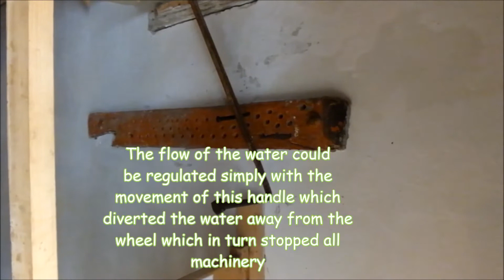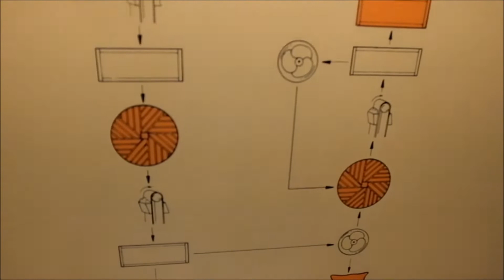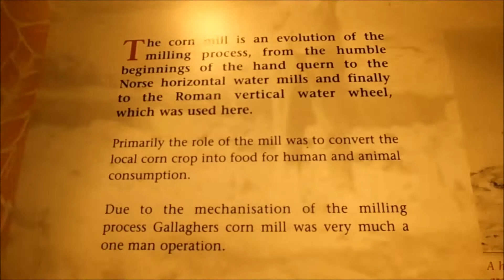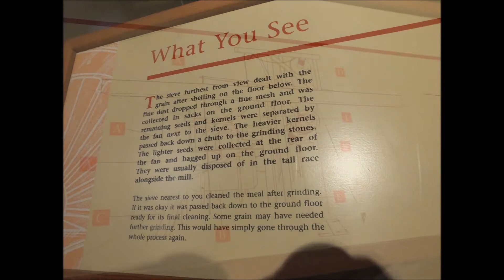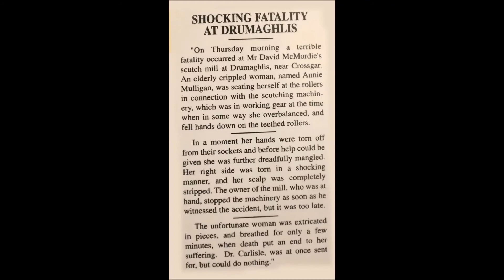Corn & Flax Mills at Newmills Co Donegal Ireland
Newmills Corn and Flax Mills Water wheel
Are situated on the R250, Churchill road, beside Newmills Bridge on the south bank of the River Swilly, 5 kilometres west of Letterkenny in the small town of Milltown in County Donegal,
Ireland.
Shutter speed Ireland
It features one of the largest, still working, waterwheels in the country. The millrace is 1 km long and powers two separate millheels, one for grinding oats and barley and the other for flax.

Scutching the Flax
Corn and flax mills have been located there since the early 19th century when the Joseph Hunter. This combination of corn and flax mills is found mainly in Ulster where both types of mill were intimately linked to the surrounding farming economy. In 1861, This was located in a field beside the mill pond. The complex also included a forge on the opposite side of the road as well as a sizeable farm of land. The business at Newmills was continued by his son, P.F. Gallagher until his death in 1980.

In 1892 the buildings were in a very poor state of repair and, according to the Valuation Office, the corn mills were disused and had been converted to use as farm buildings. Patrick Gallagher made extensive improvements to the corn mill around 1907 when he fitted the waterwheel present today as well as improving the machinery within the mill. During the Second World War, P.F. Gallagher took advantage of the revival of the flax industry when the British Government offered grants to increase the production of flax to guarantee the supply of linen for the war effort. He demolished a small single-storey flax mill in the early 1940s to make way for the relatively modern looking building. Indeed, a lively export trade developed and when Sir Thomas Lipton started his grocery business in Glasgow, he received his first consignment of butter, bacon, eggs from Newmills.

The importance of Newmills was recognised in a 1978 An Foras Forbatha inventory of industrial archaeological monuments which identified it as by far the best example of a mill complex in County Donegal. In 1986, the mills were purchased by the state for preservation as a national monument. Under the direction of the Office of Public Works, a group of Irish and international volunteers restored the mills and millrace in 1989.

Corn mill
The corn mill handled mainly oats as well as barley and maize all of which were grown locally. The mill is a three-storey building and all the apparatus of the mill, stone, sieves, bucket elevators, fans and a sack hoist are powered by a 7.63-metre (25 ft) waterwheel manufactured by J.Stevenson's Strabane Foundry in 1867. The waterwheel turned at three revolutions a minute generating eight horsepower which was transferred from the waterwheel to the mill apparatus by means of gearing and belting. The building also housed a kiln for drying the grain. Harry Pinkerton from Raphoe, the miller at Newmills for some years after the Second World War, stated that the mill was in operation nearly all year round. From the harvest in late summer right up to April or May the following year the mill was engaged in grinding the locally grown grains. During the summer months, animal-feed was prepared, usually by mixing maize with oats.

The milling floor of the Corn Mill
The first processing of the grain that had been delivered by the farmer to the mill was to dry it. The grain was spread to a depth of around 15 cm (6ins) on the drying floor, made up of perforated metal plates on the ground floor. These were heated by the kiln on the lowerground floor, which was fired with a mulled coal, a smokeless fuel, somewhat like anthracite.

The grain was then moved to the shelling stones, one or two sets of stones on the ground floor. These separated the hull or husk from the kernel of the grain. The kernels were then ground into oatmeal by the grinding or milling stones. These were usually of a stone known as French burr. The grinding faces had to be dressed or picked at regular intervals to keep the cutting edges sharp. The upper or runner stone could be raised or lowered depending on whether fine, pinhead or coarse oatmeal was required. The meal was lifted to the first floor or upper level where it was cleaned, winnowed and sieved on a series of shakers and fans located there. After this, it was taken back to the lower ground floor to be bagged and then hoisted to the storage area to await collection. Using an ingenious combination of hoists, belts, pulleys and elevators, the whole milling process was highly mechanised and could be managed without too much difficulty by one man.Original family home, still on the grounds is presently owned by Robert Kryger, of New York, Grandson of Sarah Gallagher, who was sister of Patrick Gallagher